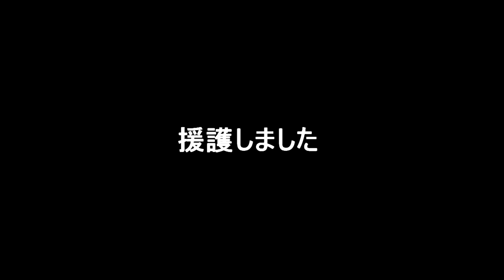楽しくクラン戦 part2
出演：esuteさん beziさん goriraさん sinsemiaさん nereidさん